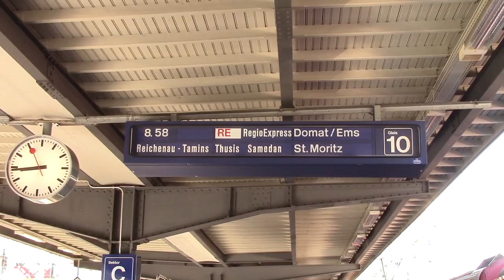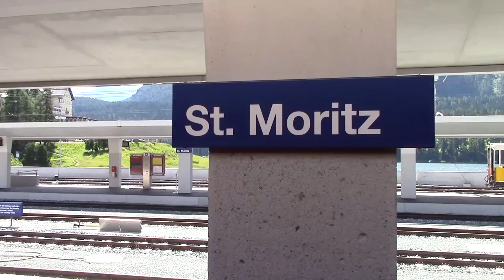Train to St. Moritz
The RhB (Rhaetian Railway) Albula Line from Chur to St. Moritz. The line, opened in 1903, is a monument to the pioneering days of railway-building and has UNESCO World Heritage status.